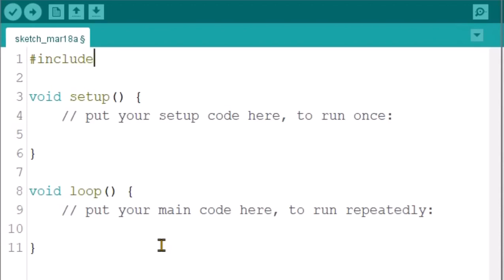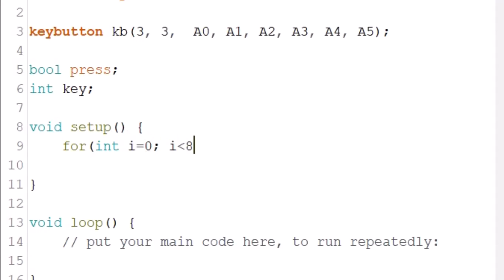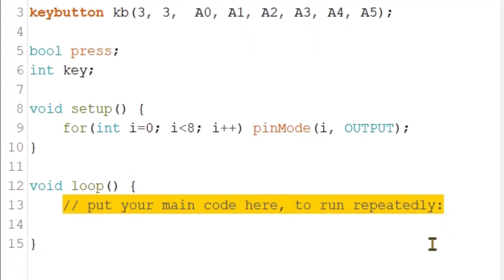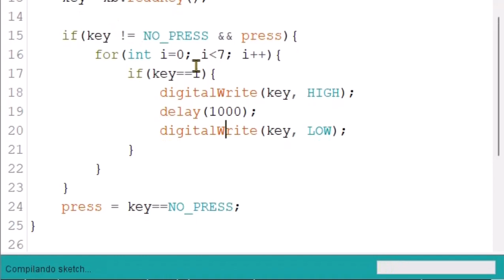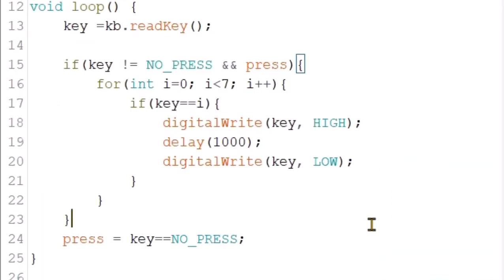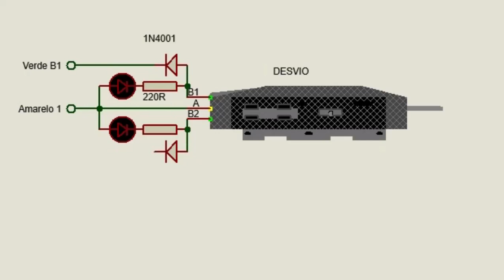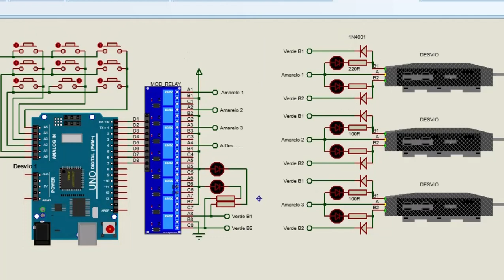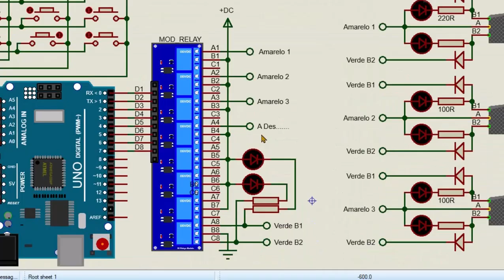Controlador Ferro Modelismo Arduino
link code Arduino, esquema Proteus